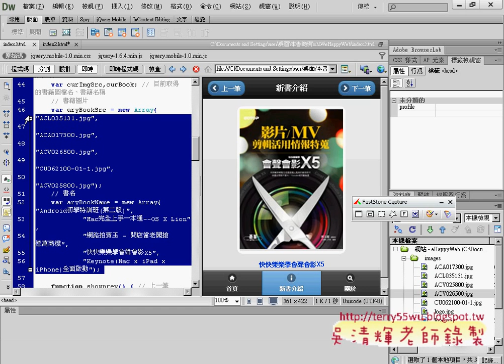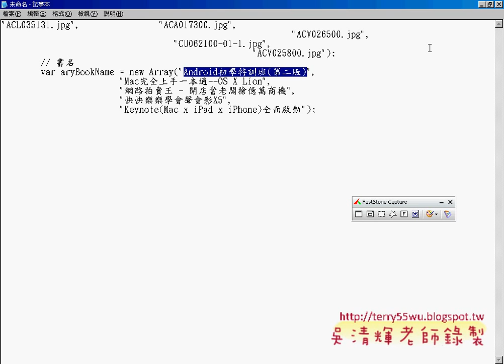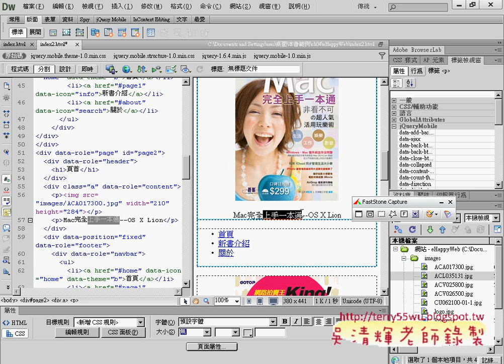07 加入圖檔與名稱APP開發教學 吳老師